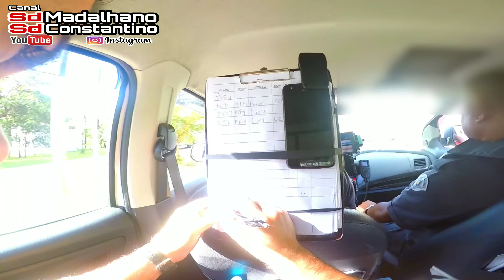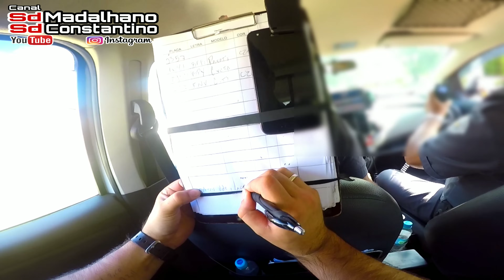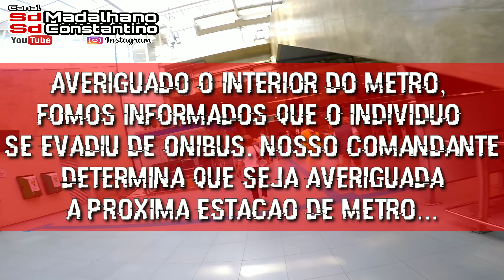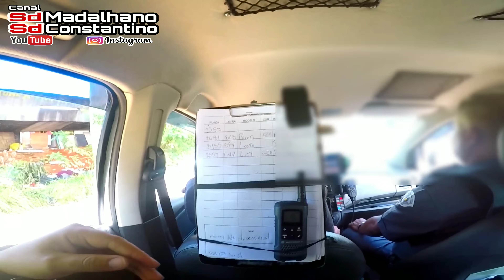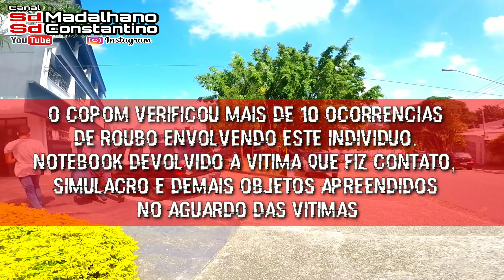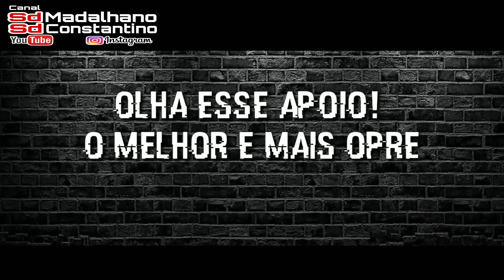O MENINO QUE R0UBAVA... NO METRÔ + APOIO OPRESS0R + BÔNUS NO FINAL!